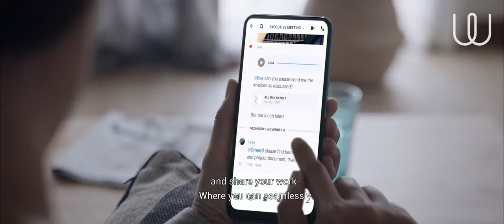Wire™ – The future of communication starts here.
Wire™ is the most secure collaboration platform, transforming the way businesses communicate at the same speed that our founders disrupted telephony with Skype. Headquartered in Berlin with offices in Switzerland and San Francisco, Wire’s award-winning collaboration and communication platform counts over 1,800 enterprise customers worldwide. Recognized by IDC, Forrester, and Gartner as one of the most secure collaboration platforms, Wire offers messaging, audio/video conferencing, file-sharing, and external collaboration - all protected by the strongest end-to-end encryption. Visit wire.com to learn about Wire's secure communication solution.